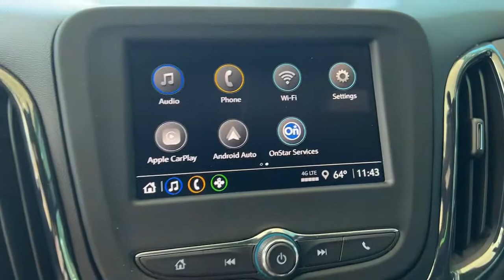2022 Chevrolet Equinox Wilmington, New Castle, Newark, Hockessin, Claymont, DE 220251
Mosaic Black Metallic New 2022 Chevrolet Equinox available in Wilmington, Delaware. Servicing the New castle, Newark, Hockessin, Claymont, DE area.

Diver Chevrolet
2101 Pennsylvania Ave

Mosaic Black Metallic 2022 Chevrolet Equinox RS 1.5L DOHC AWD AWD.**AT DIVER CHEVROLET OUR SALES STAFF IS SALARY AND VOLUME BASED TO MAKE SURE YOU RECEIVE THE BEST DEAL At Diver Chevrolet we only advertise REBATES that everyone qualifies for. Diver Chevrolet we make the car buying experience Friendly, Honest and Transparent. Please read what our customers say about us. Recent Arrival! 25/30 City/Highway MPG Price includes: $500 - Chevrolet Consumer Cash Program. Exp. 02/28/2022
ENGINE  1.5L TURBO DOHC 4-CYLINDER  SIDI  VVT  (170 hp [127.0 kW] @ 5600 rpm  203 lb-ft of torque [275.0 N-m] @ 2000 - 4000 rpm) (STD),RS PREFERRED EQUIPMENT GROUP  includes standard equipment,AUDIO SYSTEM  CHEVROLET INFOTAINMENT 3 SYSTEM  7 DIAGONAL COLOR TOUCHSCREEN  AM/FM STEREO.